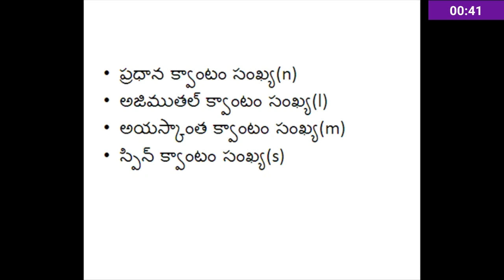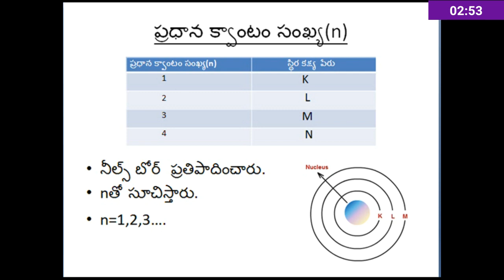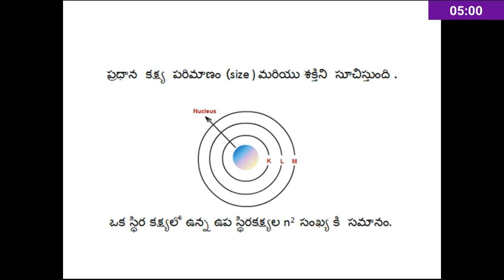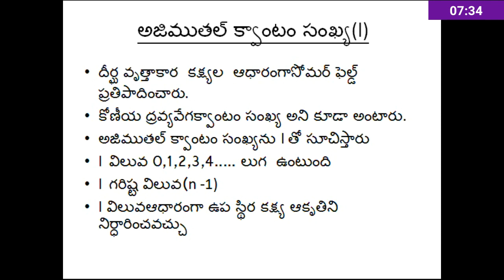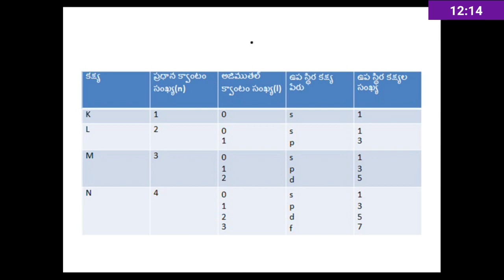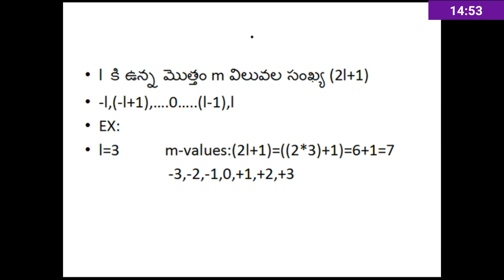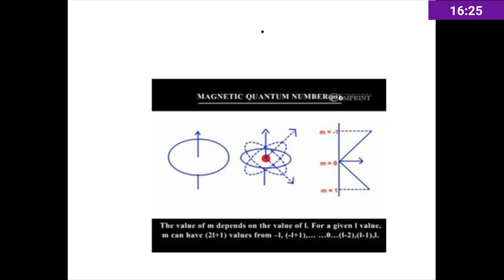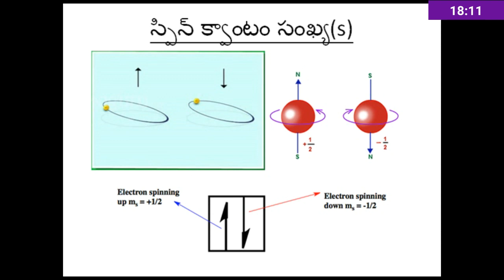Quantum numbers in telugu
"SGN study hub""VARENYA V"This video has basics about quantum numbers.You can watch this channel for topics related to the competitive exams.